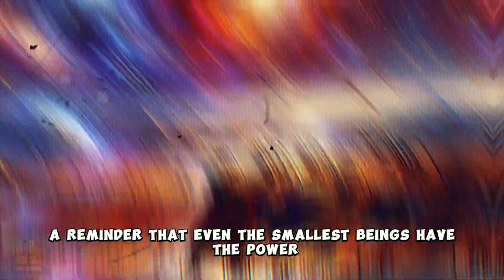Cosmic Aspiration Unleashed: The Spider Civilization's Monumental Odyssey to a Type 2 Civilization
In the grand theater of the cosmos, where stars and galaxies play out an eternal ballet, there emerged a tale of extraordinary transcendence. Witness the spider civilization of Earth as they break free from their planetary chains, embarking on a monumental journey from a Type 1 to a Type 2 civilization. This is their story, a captivating blend of intellect, harmony, and cosmic ambition. Join us as we explore their remarkable evolution, delving into the heart of their civilization and their awe-inspiring ascension. Experience the majesty of their achievements and the profound implications for our understanding of the universe.